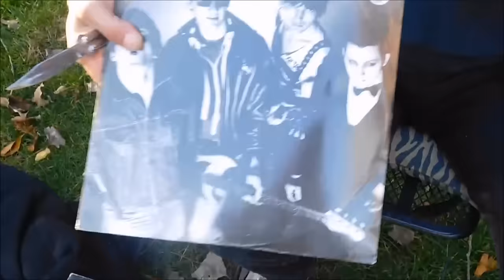Blood over Intent - Punk Rock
Punk Rock Truth - Old punx don't die.. we bleed over our lifelong intention.. Truth, the world is ran by deceitful jesuit psychopaths..
Fukk the System. Change the world- round to  flat!!